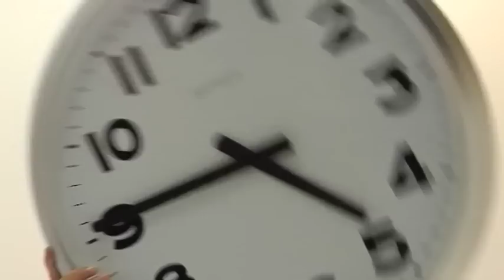A l'heure de France Télévisions 4